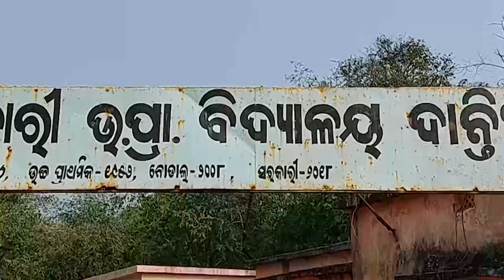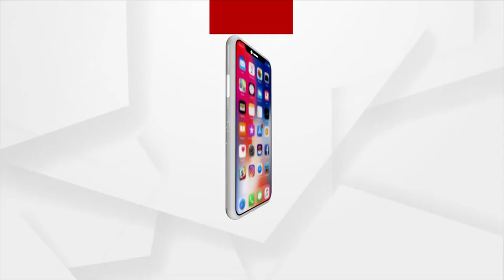Mayurbhanj: 25 Year Old Woman Repairs Cycles to earn Living for her Family of 6 Members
Following the death of the father, The family was taken over by the daughter. Puspita Deo, a 25-year-old female from Mayanti, Morada, Dantiamuha hamlet, Mayurbhanj, has taken over her father's bicycle-repair Shop . She earns Rs 300 every day on which the family survives.